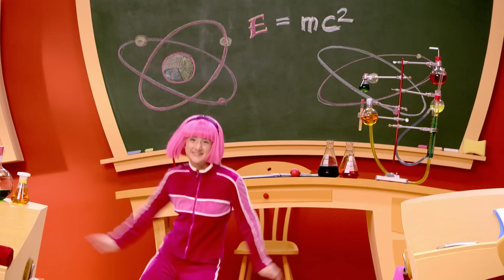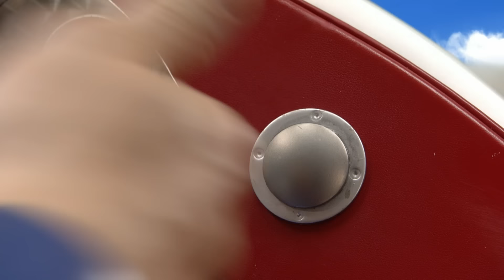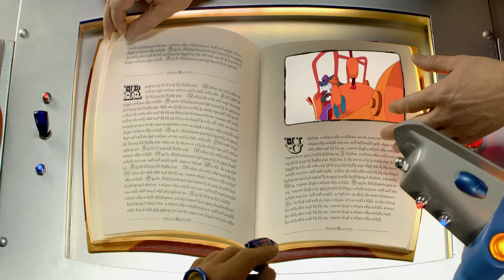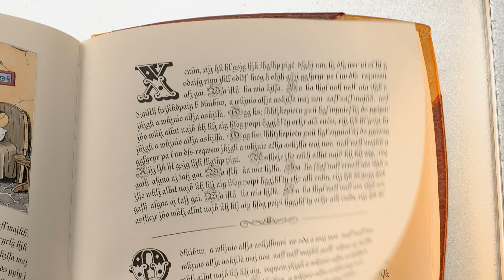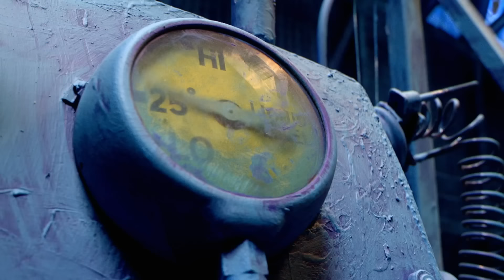ليزي تاون | ستيفاني | فيلم كرتون HD